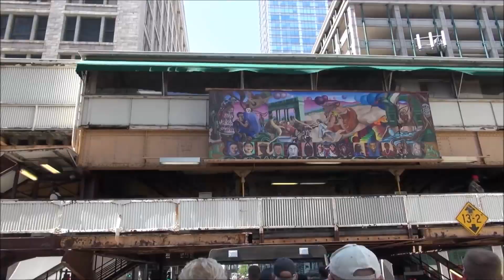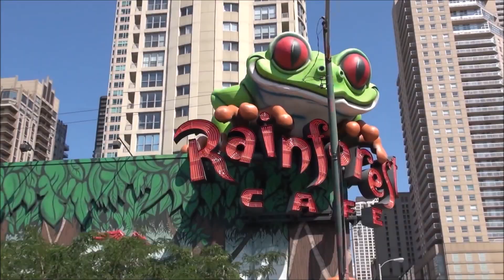Chicago Şehrinde Küçük Bir Gezi 2016 / Vedat USTA Best DIY Projects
Vedat USTA
Chicago Şehrinde Küçük Bir Gezi